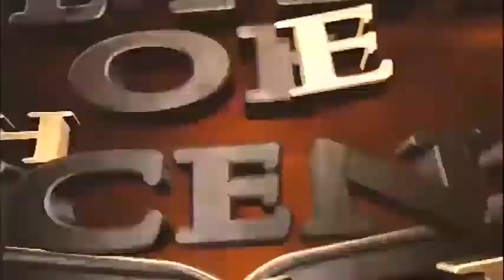PAUL WILBUR ,BOB FITTS RELEASE A SOUND IN JOS,FEAST OF INCENSE 2021!!!!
Video from dalyopgwom